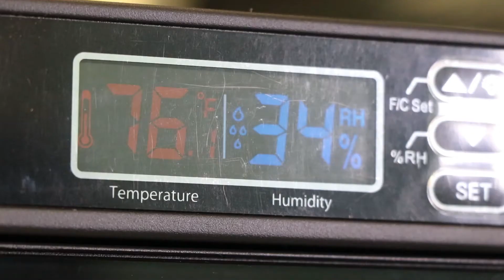Wilcox Multimedia LLC Commercial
VHS to Digital, Audio Cassettes to CD, 8MM Film to HD video, and  More! Call Wilcox Multimedia Today and save your precious memories!